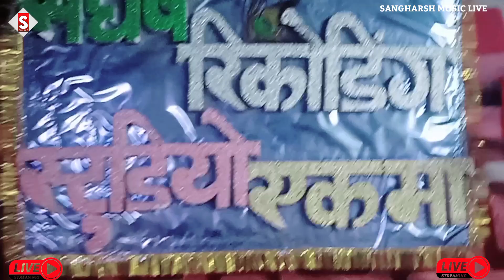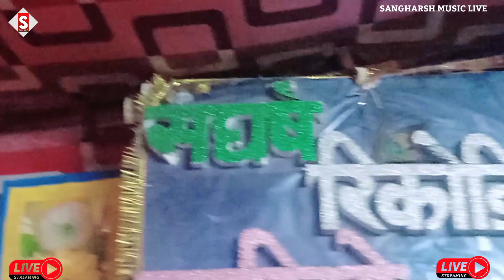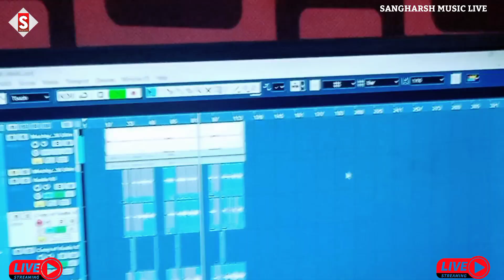vikash_rao | मजनुआ कट्टर चमरान हवे | Majanua Kattar Chamaran Hawe | live_video Chamar Song 2023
Song - मजनुआ कट्टर चमरान हवे
Album - मजनुआ कट्टर चमरान हवे |
 ♪ ♪ Gaana –
 ♪ Wynk –
 ♪ Amazon Music –
♪ Resso –
♪ YT Music -
♪ Hungama –
Comments
Shere